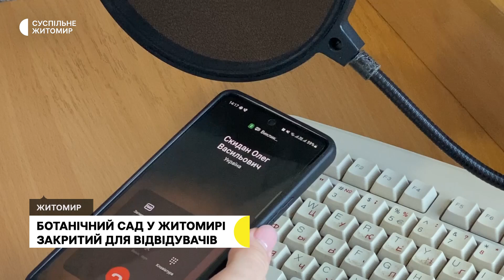Ботанічний сад у Житомирі закритий для відвідувачів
Житомирський Ботанічний сад закритий для житомирян. Потрапити на його територію зараз можна лише для фотосесії.